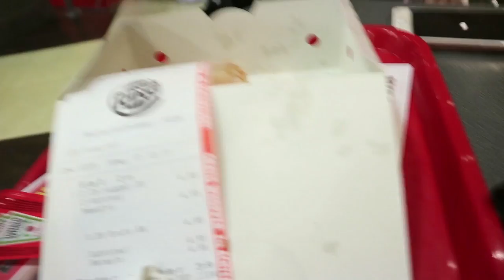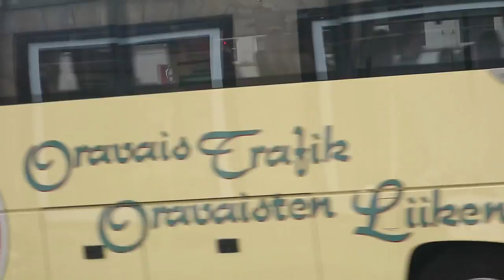AMSTERDAM HER-ONTDEKKEN ! | JulianTravels - HvA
Kijk mee met wat ik doe met mijn beperkte studietijd! Volg mij en mijn vrienden terwijl ik voor de 100ste keer Amsterdam ontdek!